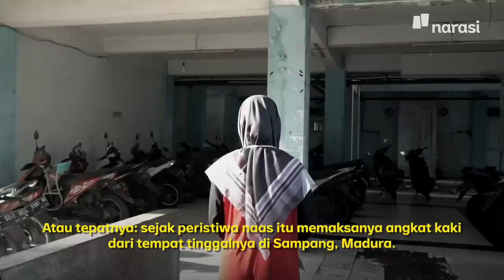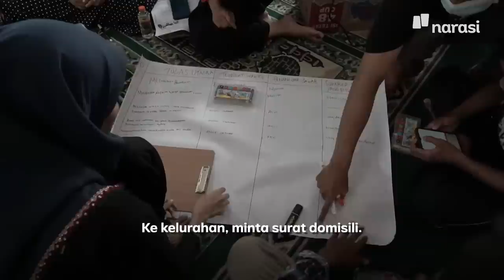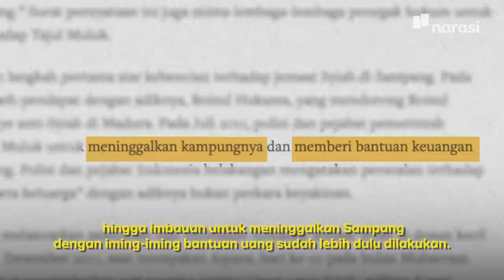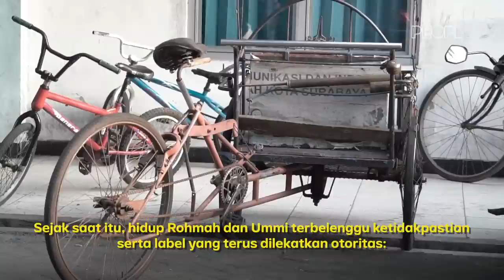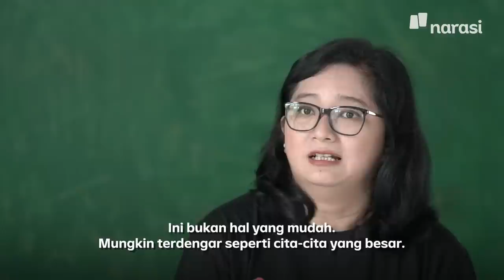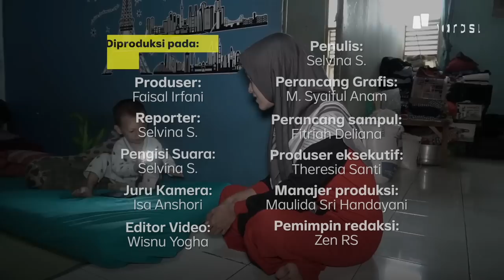Minoritas Agama di Sampang: Korban Persekusi, Dilabeli Sesat, Terusir Selama 10 Tahun | People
Nasib pengungsi minoritas agama di Sampang, Madura, setelah 10 tahun terusir belum juga memperlihatkan tanda-tanda terang. Mereka masih hidup dalam pengungsian, bertahan dalam ketidakpastian, sementara label “sesat” terus dialamatkan kepada mereka.

Simak liputannya di People eps. Minoritas Agama di Sampang: Korban Persekusi, Dilabeli Sesat, Terusir Selama 10 Tahun hanya di atau klik

| People

(Narasi)